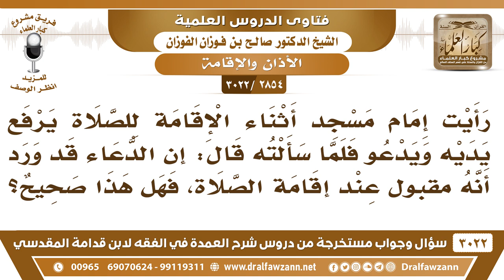[2854 -3022] حكم رفع اليدين بالدعاء عند إقامة الصلاة - الشيخ صالح الفوزان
-"[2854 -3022] السؤال: رأيت إمام مسجد أثناء الإقامة للصلاة يرفع يديه ويدعو فلما سألته قال إن الدعاء قد ورد أنه مقبول عند إقامة الصلاة فهل هذا صحيح؟
الجَوَابُ: اللي ورد أنه لا يرد الدعاء بين الأذان والإقامة، أما حال الإقامة يتابع المؤذن، يتابع المؤذن فيقول مثل ما يقول.
للاشتراك في قناة الشيخ صالح الفوزان

للاستفسار والإقتراحات والدعم
رئيس الفريق
لمشروع كبار العلماء